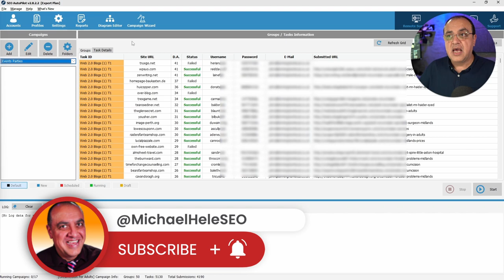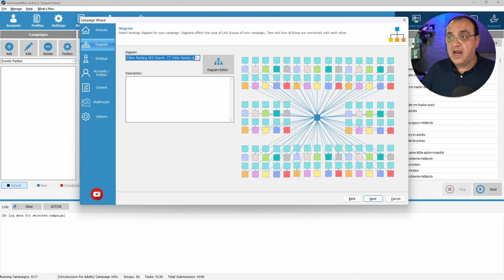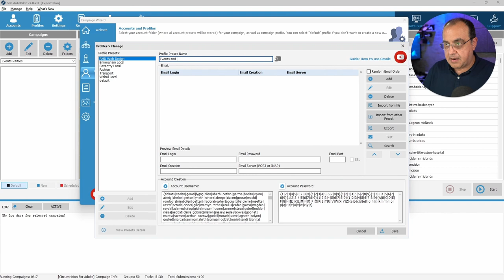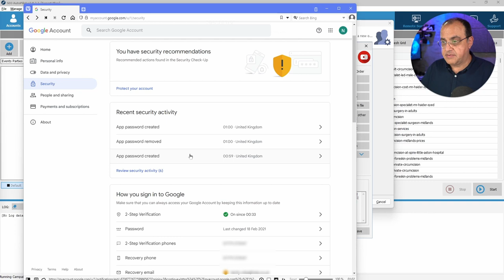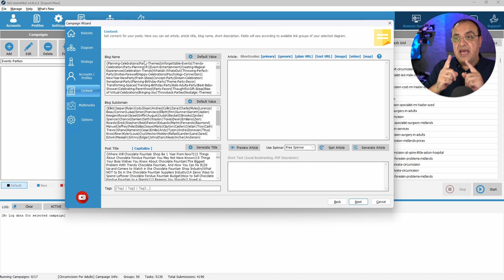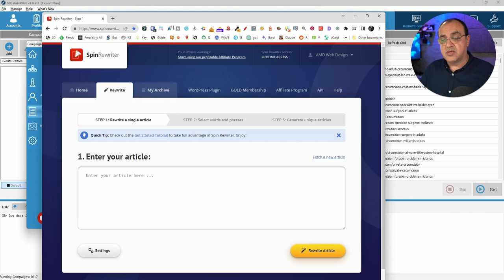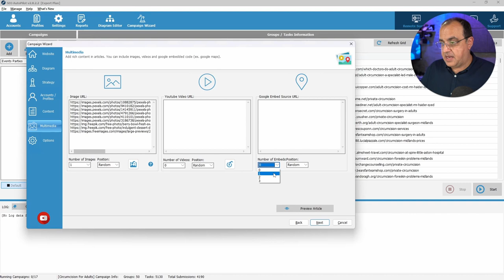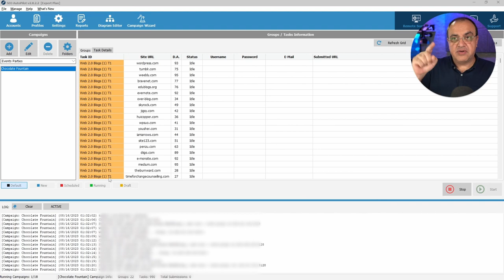How to Use SEO Autopilot Wizard Setup Link Building Tool New Website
Mastering How to Use SEO Autopilot Wizard in Minutes is your one-way ticket to becoming an SEO expert for your new website! 🚀
In this exclusive guide, we delve deep into the revolutionary SEO Autopilot Wizard, unravelling secrets, tips, and strategies that put you in the SEO driver’s seat, steering your site toward unparalleled success. 💼
Whether you’re a novice or a seasoned website owner, get ready to explore link-building tools that promise visibility, traffic, and a robust online presence. 💻🌐 Uncover easy-to-follow, step-by-step methods, pro-tips from industry leaders, and insider knowledge that propels your SEO journey forward! 🚀✨ Engage, learn, and skyrocket your website’s SEO by mastering the SEO Autopilot Wizard with us!

Business tools and services I use:

Gear For Link Building
Beelink Mini PC
Dummy HDMI
Dummy HDMI 4K

❤️Loving my content and wish to show your appreciation? 🙏It's very nice of you! Thank You.

As an Amazon Associate and a partner of other affiliate programs, this means I will earn a small commission from qualifying purchases through these links. (without the service or product being more expensive for you).